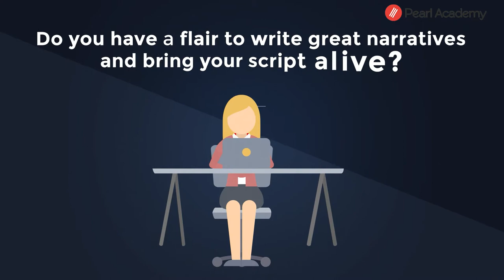Pearl Academy - Digital Film making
Digital is the future of film making and we’ve got the perfect course to show you the ropes! Learn visual storytelling with our Digital Filmmaking course and get detailed training on scripting software, lighting skills, editing, recording and operating digital cameras.
Get hands-on experience of the industry as part of the curriculum and give your digital film making career a head-start by getting placed with leading production houses and web entertainment companies in India.
So, what are you waiting for? Apply now!